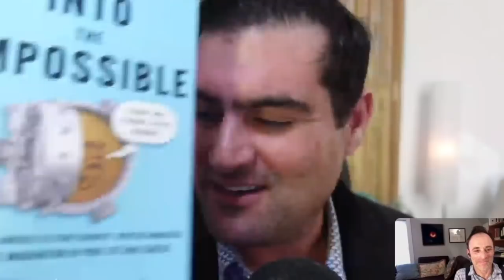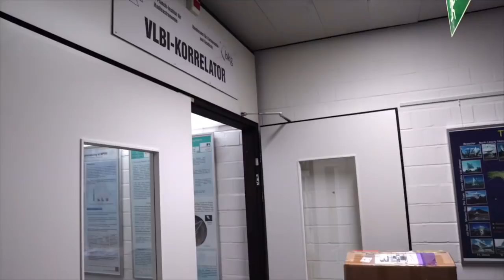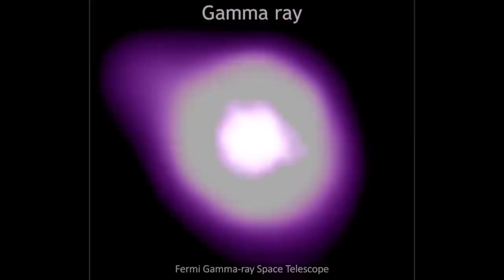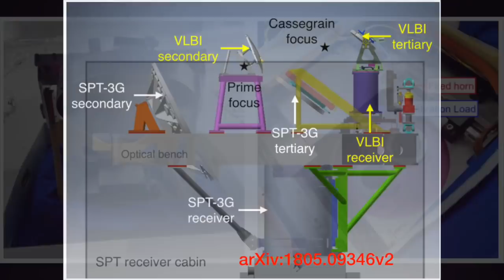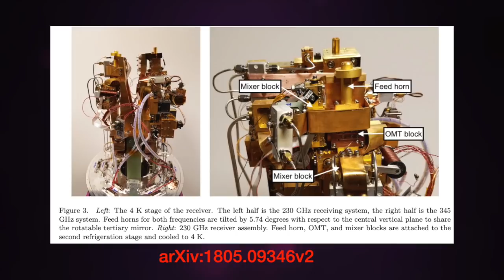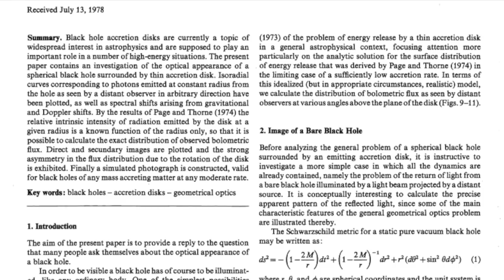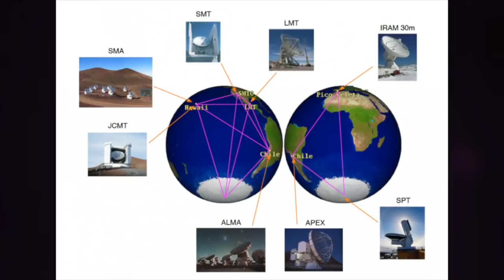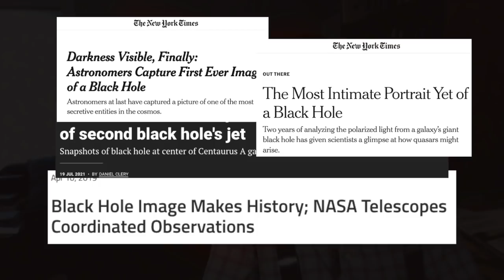Go Inside A Black Hole | Shep Doeleman (217)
What is it like to take one of the most important scientific images ever made? Sheperd (Shep) Doeleman is an Astrophysicist at the Center for Astrophysics at Harvard & the Smithsonian Astrophysical Observatory and Founding Director of the Event Horizon Telescope (EHT), a synchronized global array of radio observatories designed to examine the nature of black holes. He is also a Harvard Senior Research Fellow and a Project Co-Leader of Harvard’s Black Hole Initiative (BHI). The BHI is a first-of-its-kind interdisciplinary program at the University that brings together the disciplines of Astronomy, Physics, Mathematics, Philosophy, and History of Science to define and establish black hole science as a new field of study.

As one of the founding members of the BHI, Doeleman leads a team studying supermassive black holes with sufficient resolution to directly observe the event horizon itself. Using Very Long Baseline Interferometry (VLBI) methods, the EHT telescope networks observe astronomical radio sources at 1.3 millimeter (mm) wavelengths. These sources include the supermassive black holes at the centers of our own Milky Way, called Sagittarius A* (SgrA*), as well as in Messier 87 (M87), the supergiant elliptical galaxy in the constellation Virgo.

Doeleman is a Guggenheim Fellow (2012) and was the recipient of the DAAD German Academic Exchange grant for research at the Max Planck Institute für Radioastonomie. He serves as a peer reviewer for the Astrophysical Journal, Science, and Nature, among others.  Doeleman leads and co-leads research programs supported by grants from the National Science Foundation, the National Radio Astronomy Observatory (NRAO) ALMA-NA Development Fund, the Smithsonian Astrophysical Observatory, the MIT International Science & Technology Initiatives (MISTI), the Gordon and Betty Moore Foundation, and the John Templeton Foundation. He has taught at MIT and mentors students and post-doctoral fellows at MIT and Harvard.

00:00 Intro
04:52 What fascinates you most about black holes?
05:35  Where did the idea for the EHT come from?
08:59  What is the technology behind the EHT?
12:39  What kind of telescopes could be improve EHT?
22:59 Why is the South Pole Telescope so important to EHT?
27:21 What are the different black holes you can image with the EHT?
35:29 What is the EHT M87 image? Is it really just data?
41:06 What is a correlator and why do you need one?
56:45 About Next Generation of the EHT
53:31 What are the future prospects for multimessenger astronomy?
55:56 Can EHT use Meerkat data?
01:04:04 How do you deal with burnout, and zoom burnout in particular?
01:07:35 Sexism in science

Distinguishing between event horizons and the black hole itself. Is there a difference?